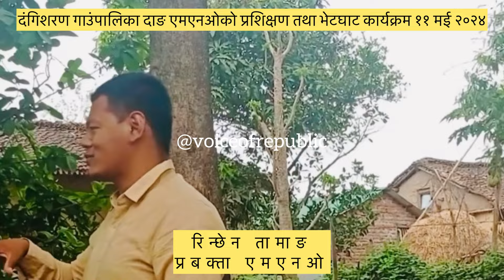Renchhen Tamaang Spokesperson Mongol National Organization